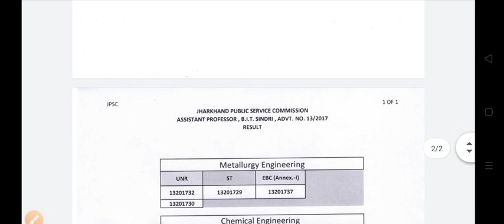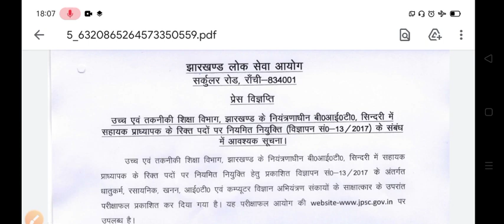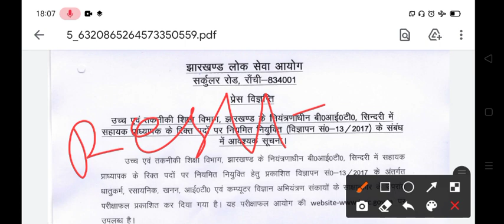JPSC BITE SINDRI ASSISTANT RESULT ANNOUNCED🔥 ||JPSC PT RESULT DATE? || JPSC MERIT LIST RELEASED 😱